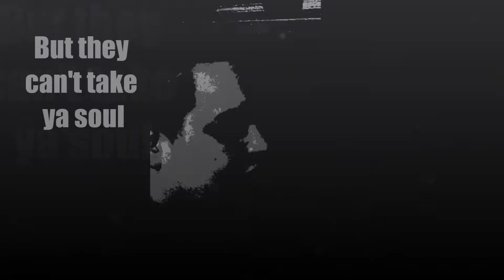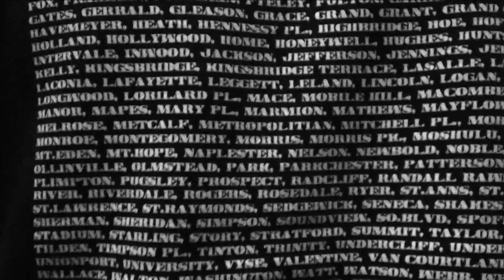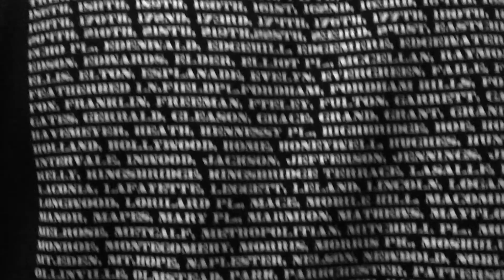song for the gangstas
Song for the gangstas- Mersee ft. Tone tha titan (Our Thingz)
Produced by Vinny Idol